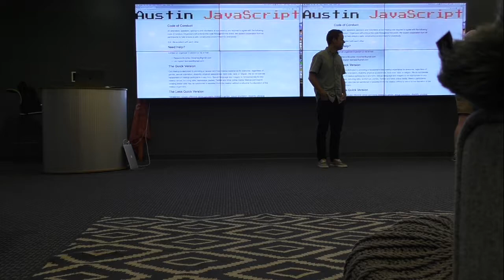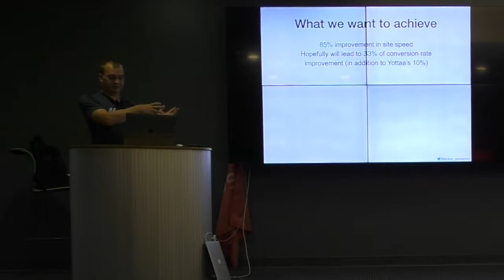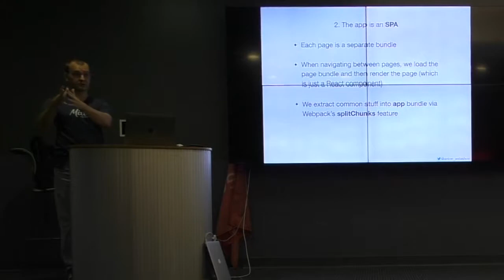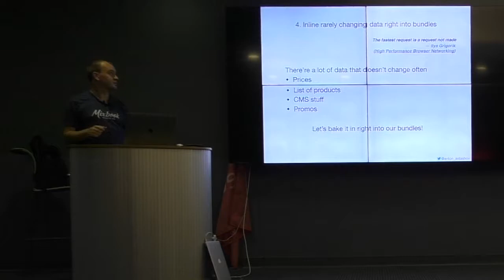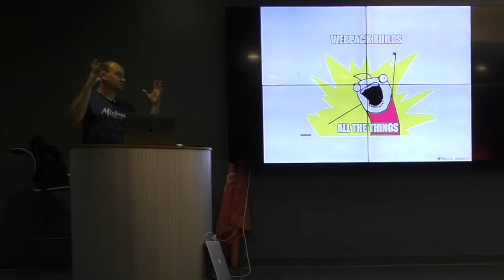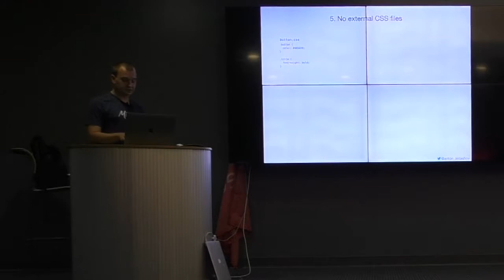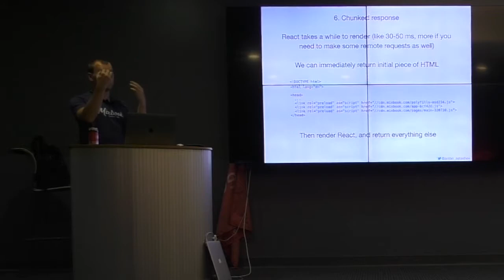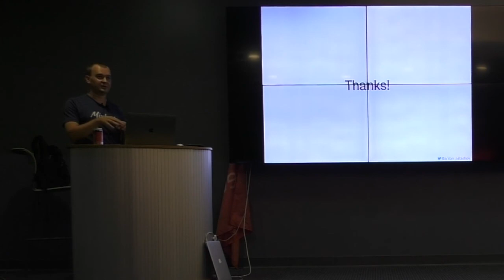Austin JavaScript: Lessons learned optimizing performance on Mixbook.com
Anton Astashov has recently been working on optimizing performance for mixbook.com, and he’d like to tell y’all about their experience: what worked and what didn’t.

Topics include,

* How they got rid of all external CSS to avoid blocking network calls
* How they started inlining some server-side data right into JS bundles and rebuilt/redeployed the app automatically when that data changes
* How they used webpack with custom loaders to automate all that stuff